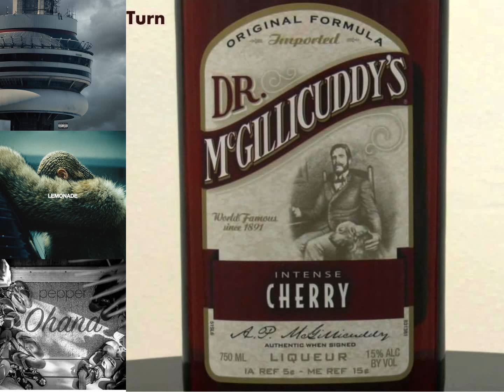A Shot Of Reviews 5 15 16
On this episode Big League Stu, Snarky Mark and Jerky Jarrell review new albums from Beyonce, Drake, and Pepper. They also discuss their Mother's Day experiences and recent band reunions such as Glenn Danzig reuniting with The Misfits. In music news, 50 Cent's local in-store appearance at a liquor store gets canceled,  Julianna Hatfield sells a note from Kurt Cobain and Rolling Stone lists the top 100 hip-hop songs. Plus emails.